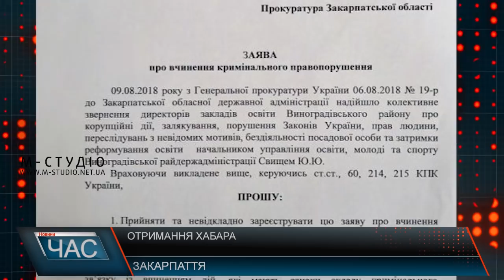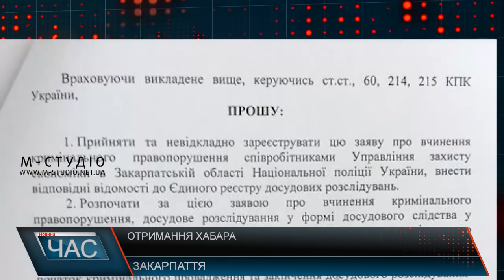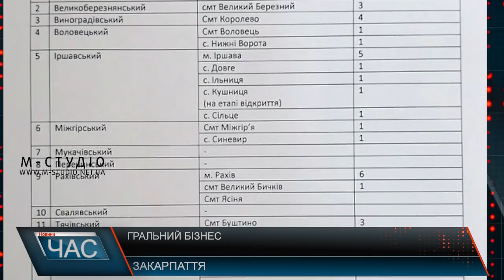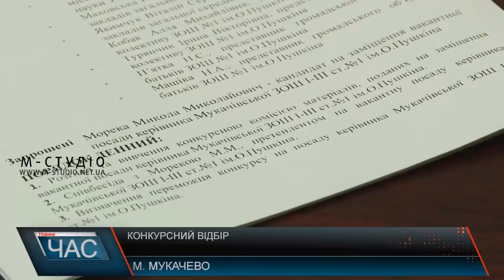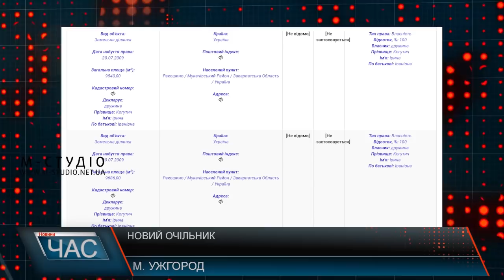Програма “ЧАС”. Hовини Закарпаття за 14 серпня 2018 року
Інспекція праці. На Мукачівщині перевіряли роботодавців.
Дорога до кордону. Стан покриття.
Керівництво шкіл. У Мукачеві призначали нових директорів.
Показ фільму. «Невидимий Батальйон» – кіно про жінок в умовах війни.